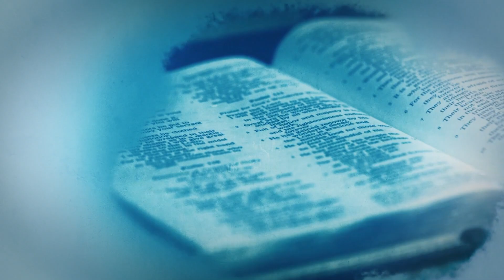Meditação da Unidade - 19/01/24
Meditação da Unidade, feito com reflexões filosóficas e espirituais. Um convite a vivermos de forma plena, cultivando em nosso coração, o belo, a reflexão crítica e o divino. Levando-nos a encontrar o valor e o aroma da jornada, nos motivando a superação de nossos limites e a cura interior.  Um momento de reflexão, e de sabedoria, com o Prof. Me. em Filosofia Fernando Tadeu Barduzzi Tavares, juntos refletiremos sobre a beleza e o sentindo da vida, do mundo, e dos grandes temas que interroga o nosso ser.

Professor Fernando Tadeu, foi sacerdote por 14 anos, monge por 15 anos, e desde 2014 apresenta programas na REDE VIDA. Professor e jornalista, escritor de livros e comunicador, professor Fernando Tadeu é graduado como Bacharel em Teologia. Possui licenciatura em Pedagogia, Filosofia, Sociologia e História. Pós-Graduado em Docência em Filosofia, História Social e Contemporânea, Educação Especial e Ensino Religioso, Logística, Gestão Hospitalar,  Psicanálise Clínica, MBA em Coaching . Mestre em Filosofia pela UFABC.  Um homem apaixonado pela vida, por Deus e pelo ser humano.